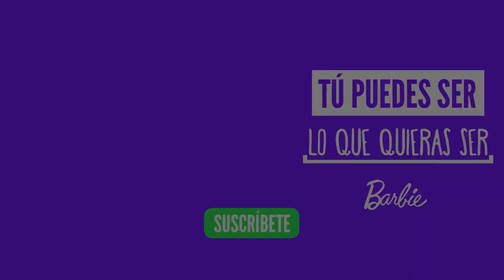Triunfo de hermana | Escena | Barbie™ Dreamhouse Adventures™ ¡Eso, Equipo Roberts!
En su primer día de regreso a clases, Barbie™ se entera de que la nueva estudiante de la preparatoria Golden Beach es la mismísima Tammy, su rival del show de competencia de repostería.

Barbie: DreamhouseAdventures ¡EsoEquipoRoberts! (Primera Temporada), una SerieDeBarbie disponible en NETFLIX en otoño 2019.

Acerca de Barbie™ Dreamhouse Adventures™ ¡Eso, Equipo Roberts!:
¡Sigue la vida cotidiana de Barbie™ mientras se embarca en emocionantes aventuras con su familia y amigos (¡incluyendo a Ken™!) en Barbie™ Dreamhouse Adventures™! Desde divertidos viajes por carretera hasta travesuras entre las hermanas, Barbie™ descubre que con un poco de ayuda y un montón de risas, ¡tú puedes ser lo que quieras ser!